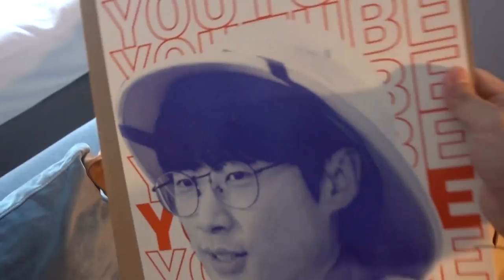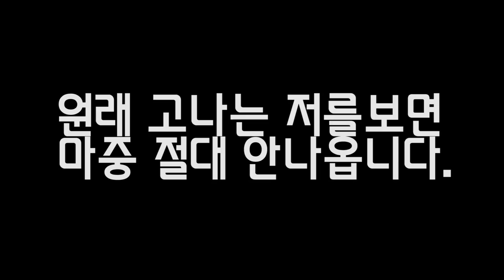30일만에 주인을 만났을때의 반응???주인마음이라는게.....[정브르]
강아지는 사람과 다르게 사람기준1일이 강아지에게는 7일이라고 합니다..수명도 그렇구요...

우리 소중한 고나를 1시간마다 보고 또 봐도 예쁜데 약5일정도 보지못햇어요 그래서 너무 보고싶은데 주인 마음이라는게 또 기대가 되잖아요?? 그래서 찍어보았는데..

과연 반응은..??